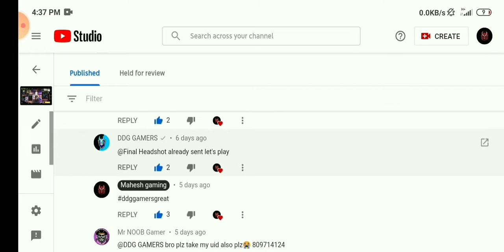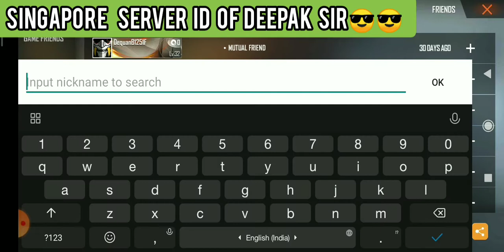Omg biggest YouTuber comment on my channel 😱😱😱😱|thanks govind sir🤩😭🤩😭🤩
In this video iam showing best movements with DDG GAMERS by their indian server id because there id is in Singapore server

Guys I am not good editor or creater but i tried my best so please bura mat manna agar koi Galti ho gai hogi toh😔😔😔😔😔😔😔😔😔😔😔😔😔😔

Most special thanks goes to
MR.DDG GOVIND who has given me great opportunity to meet with Deepak sir(DDG GAMERS)  @DDG GAMERS

And also thanks goes to
1. MR.DDG DEEPAK SIR
2.MR.DDG DINESH SIR
3.MR.DDG GOVIND SIR
who had given there precious time to me thank you so much sir😭😭😭😭😭

Their channel link

I will remove your content😔😔😔😔😔😔😔😔😔😔😔😔😔😔😔😔😔😔😔😔😔😔😔😔😔😔😔😔 but i used there content for fair purpose only

Later I will gave credit

And this all music has been used for fair purpose only means just to entertain the audience of garena free fire

Thankyou so much Deepak sir , govind sir and Dinesh sir for giving your valueable time sorry iam not good editor or  creater but i tried my best 😭😭😭😭😭😭😭😭😭😭😭😭😭😭😭😭😭😭😭😭😭😭😭😭😭😭😭😭😭😭😭😭😭😭😭😭😭😭😭😭😭😭😭😭😭😭😭😭😭😭😭😭😭😭😭😭😭 agar video mein koi mistake hogi toh dil se sorry sir😔😔😔😔😔😔😔😔😔😔😔😔😔😔😔😔😔😔😔😔😔😔😔😔😔😔😔😔😔😔😔😔😔😔😔😔😔😔😔😔😔😔😔😔😔😔😔😔😔😔😔😔😔😔😔😔😔😔😔😔😔😔😔😔😔